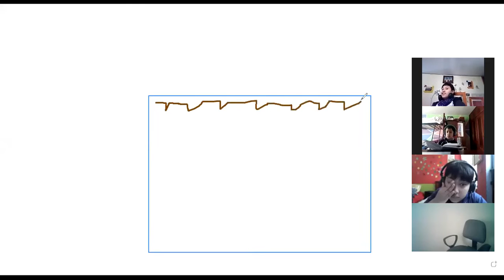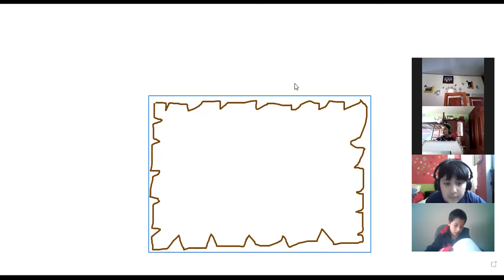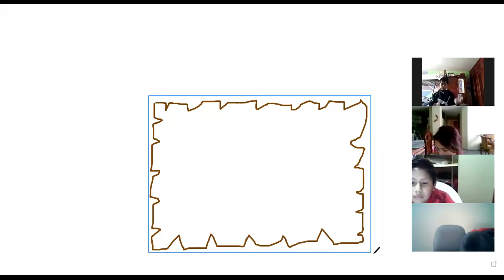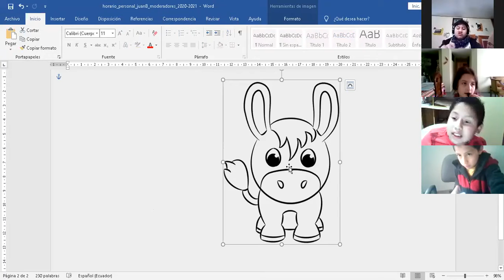6EGB B MUSICA JUAN 18DIC2020